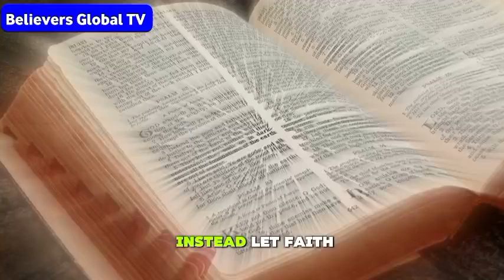DON'T ENTER NOVEMBER WITHOUT THIS MESSAGE BY APOSTLE JOSHUA SELMAN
nairobi kenya
joshua selman
koinonia abuja
koinonia global
koinonia videos
koinonia zaria
sbic connect
selman's videos
online sermons
commanding results
koinonia messages